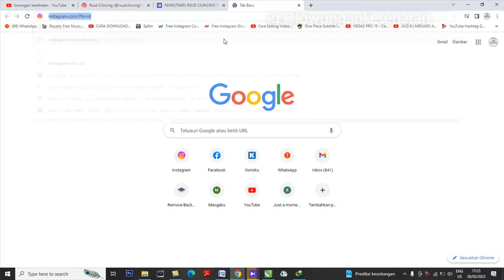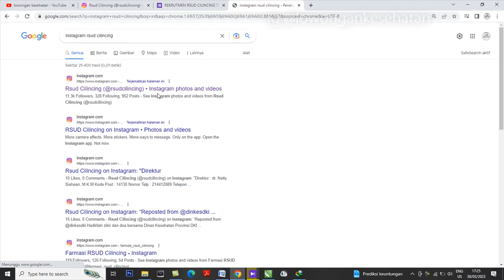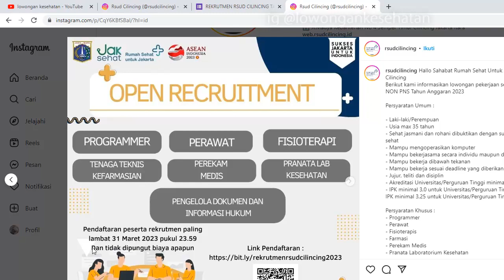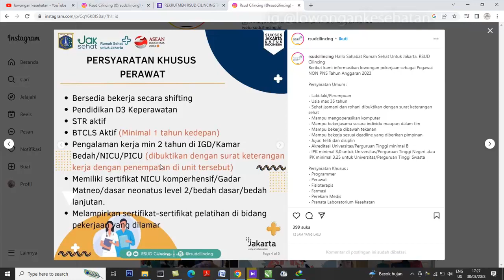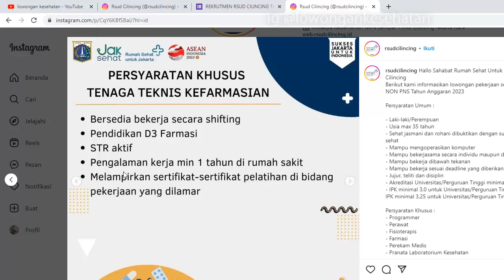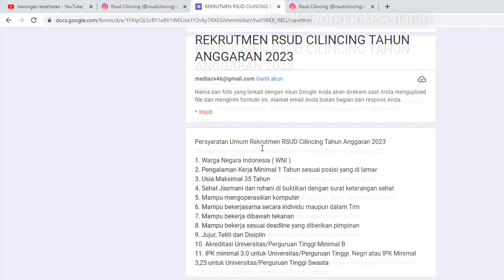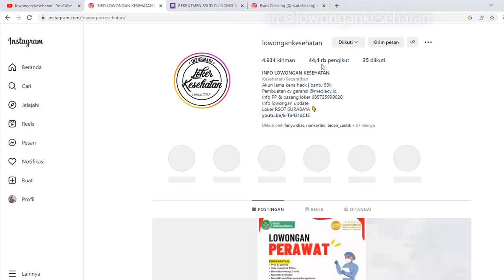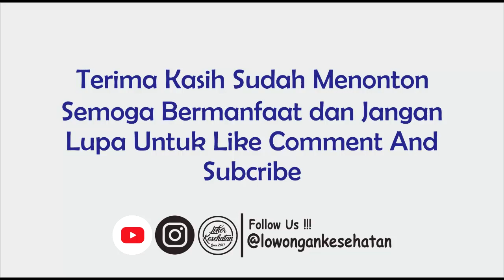INFORMASI LOWONGAN KERJA DI RSUD CILINCING TERBARU 2023 | DAFTARKAN SEGERA LOWONGAN KESEHATAN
Sahabat Rumah Sehat Untuk Jakarta, RSUD Cilincing
Berikut kami informasikan lowongan pekerjaan sebagai Pegawai NON PNS Tahun Anggaran 2023

Persyaratan Umum :

- Laki-laki/Perempuan
- Usia max 35 tahun
- Sehat jasmani dan rohani dibuktikan dengan surat keterangan sehat
- Mampu mengoperasikan komputer
- Mampu bekerjasama secara individu maupun dalam tim
- Mampu bekerja dibawah tekanan
- Mampu bekerja sesuai deadline yang diberikan pimpinan
- Jujur, teliti dan disiplin
- Akreditasi Universitas/Perguruan Tinggi minimal B
- IPK minimal 3,0 untuk Universitas/Perguruan Tinggi Negeri atau IPK minimal 3,25 untuk Universitas/Perguruan Tinggi Swasta

Persyaratan Khusus :
- Programmer
- Perawat
- Fisioterapis
- Farmasi
- Perekam Medis
- Pranata Laboratorium Kesehatan
- Pengelola Dokumen dan Hukum

Tata cara dan syarat khusus pendaftaran ada di slide flyer yang tersedia, dan proses seleksi ini tidak di pungut biaya apapun

Salam sehat